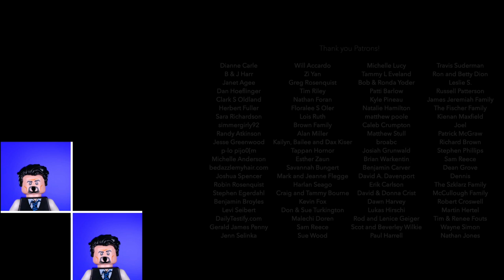LEGO | Everything Is Better with You | Ben Everson A Cappella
Woo hoo! @KrisKomedies works his stopmotion magic on Ben's original song! You'll love this version!